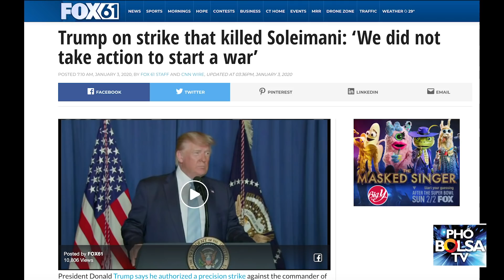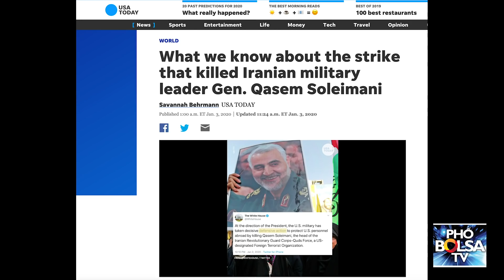Trịnh Quốc Thiên: Phân tích vụ Mỹ tấn công tiêu diệt tướng Iran Soleim.a.ni